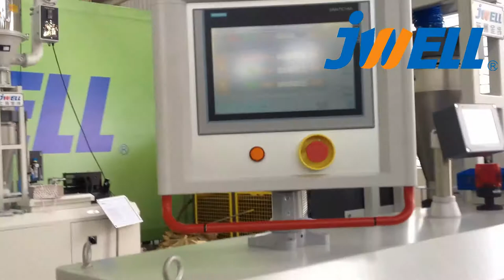PE pipe 2 line in 1 equipment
April LEE
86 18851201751